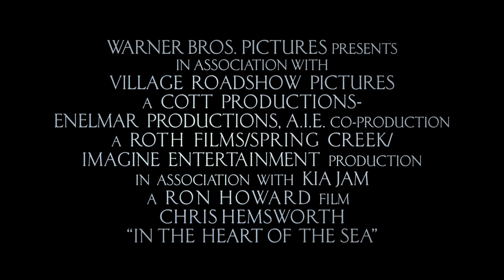In the Heart of the Sea Movie Trailer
Warner Bros. Pictures has just revealed a new trailer for director Ron Howard’s upcoming In the Heart of the Sea, starring Chris Hemsworth (Rush, Thor), Benjamin Walker (Abraham Lincoln: Vampire Hunter, Flags of Our Fathers), Cillian Murphy (Batman Begins, Inception), Ben Wishaw (I’m Not There, Cloud Atlas), Tom Holland (Captain America: Civil War, The Impossible), Brendan Gleeson (Edge of Tomorrow, The Company You Keep) and Jordi Molla (Riddick, Bad Boys 2).

Set in the winter of 1820, In the Heart of the Sea follows the New England whaling ship Essex as it is assaulted by something no one could believe: a whale of mammoth size and will, and an almost human sense of vengeance. The real-life maritime disaster would inspire Melville’s Moby-Dick. But that told only half the story. In the Heart of the Sea reveals the encounter’s harrowing aftermath, as the ship’s surviving crew is pushed to their limits and forced to do the unthinkable to stay alive. Braving storms, starvation, panic and despair, the men will call into question their deepest beliefs, from the value of their lives to the morality of their trade, as their captain searches for direction on the open sea and his first mate still seeks to bring the great whale down.

In the Heart of the Sea hits 2D theaters and IMAX on December 11, 2015.